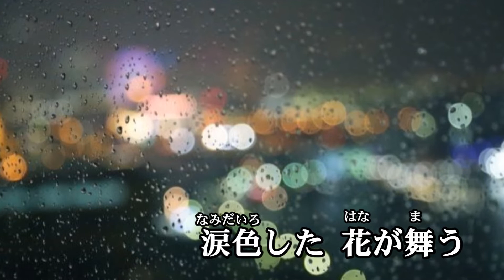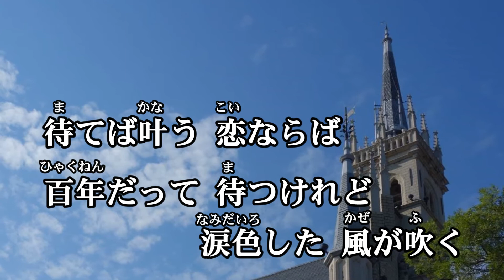新曲！5/24発売の 渥美二郎 『 涙色のタンゴ 』cover by キー坊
5/24発売の新曲  渥美二郎 『 涙色のタンゴ 』 です。タイトルどうり、タンゴのリズムにのって唄う歌謡曲です。さっそく唄ってみました。